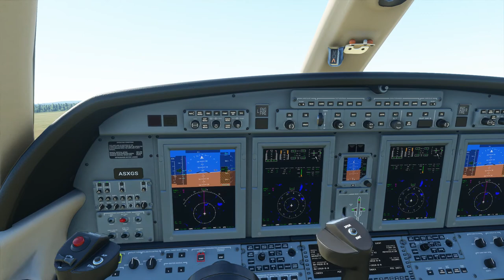Microsoft Flight Simulator 2020 Russia, Ekaterinburg - V.Pyshma - oz. Baltym - pos. Krasny